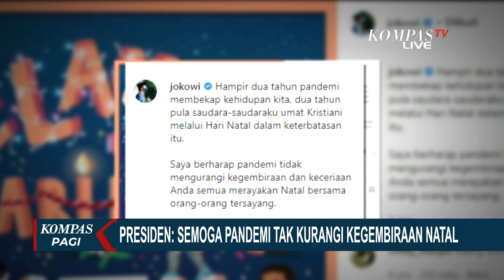Presiden Joko Widodo Mengunggah Video Bertuliskan Selamat Hari Raya Natal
KOMPAS.TV - Presiden Joko Widodo mengucapkan Selamat Hari Raya Natal bagi umat kristiani.

Di akun Instagram dan Twitter, Presiden mengunggah sebuah video bertuliskan Selamat Hari Raya Natal.

Dalam unggahannya Presiden mengatakan, "hampir dua tahun pandemi membekap kehidupan kita, dua tahun pula saudara-saudaraku umat kristiani melalui hari natal dalam keterbatasan itu. Saya berharap pandemi tidak mengurangi kegembiraan dan keceriaan anda semua merayakan natal bersama orang-orang tersayang."

Sementara pada Jumat (24/12/2021)  malam, Menteri Agama, Yaqut Cholil Qoumas mengunjungi Gereja Katedral Kristus Raja, Bandar Lampung.

Baca Juga Perayaan Natal di Tengah Pandemi Dilakukan Secara Daring dan Tatap Muka di

Pada Misa malam natal, Menteri Agama berpesan agar momen natal menjadi inspirasi bagi seluruh umat untuk  menjaga kerukunan dan kedamaian di tengah keberagaman.

Selain itu, Gubernur Jawa Tengah, Ganjar Pranowo juga mengunjungi sejumlah asrama mahasiswa saat perayaan natal.

Awalnya ganjar mengunjungi Asrama Mahasiswa Sumatera Utara yang berada di Jalan Bulusan Selatan Raya, Semarang.

Kemudian ganjar beranjak ke Asrama Mahasiswa Papua dan terakhir mengunjungi Asrama Ikatan Keluarga Sumba, Nusa Tenggara Timur.

Ganjar menilai suasana di asrama penuh dengan nilai-nilai kekeluargaan saat perayaan natal kali ini.

Baca Juga 21.000 Pengunjung Padati Ancol Saat Libur Natal, Seluruh Wahana Bisa Dinikmati di